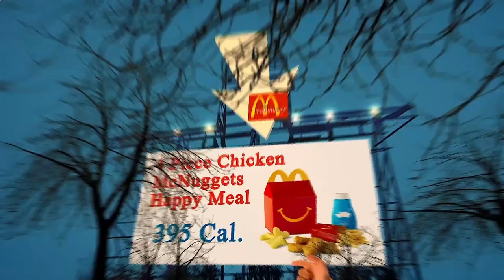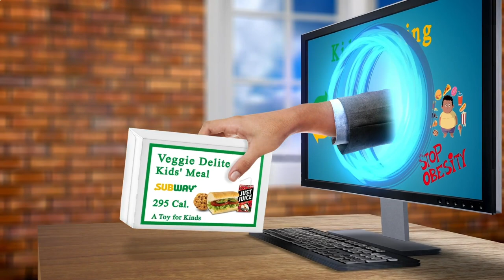Nearby Restaurants Me - Nearby Restaurant Me - Los Angeles 90012, Los Angeles County, CA, US